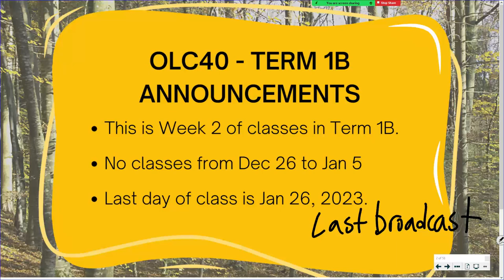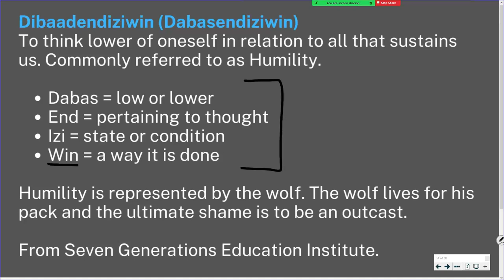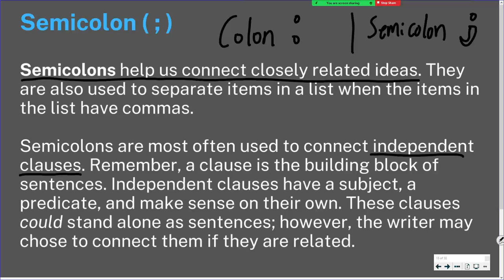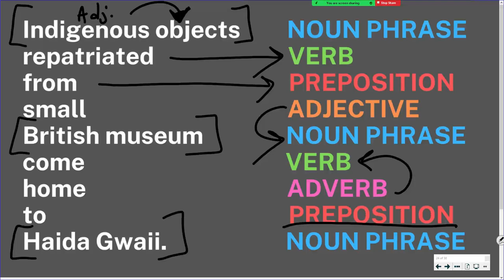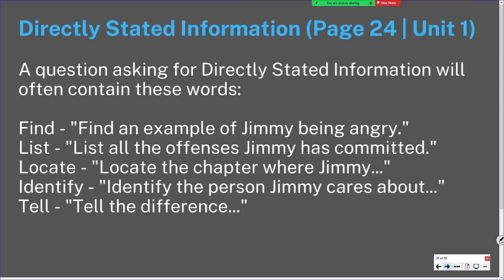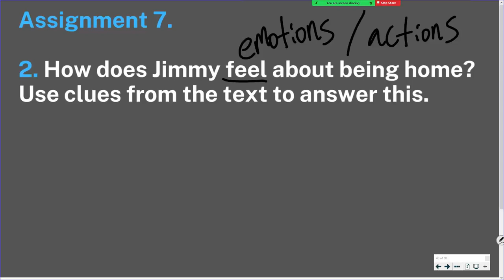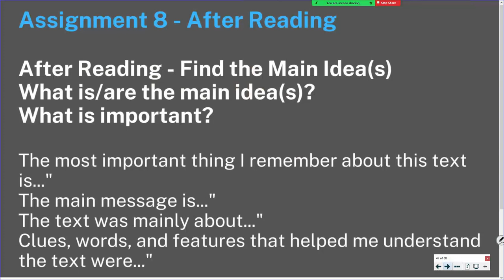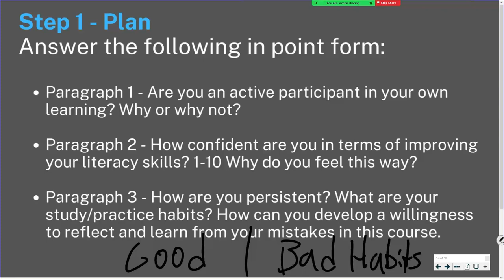OLC4O Nov 22 2022 | Class 6 - Unit 1 - Lesson 2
Join our class Monday to Thursday from 10 to 10:55am CST.
Radio: 91.9 FM
Studio: 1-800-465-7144 / 737-4017 (phone in)
Television: Bell ExpressVu Channel 972